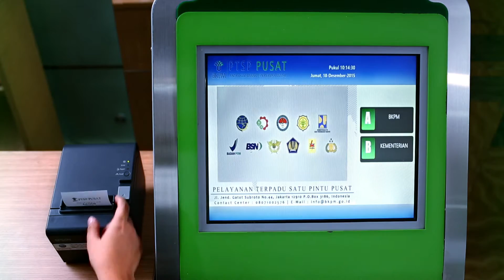Layanan BKPM Izin Investasi 3 Jam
Badan Koordinasi Penanaman Modal (BKPM) terus melakukan penyempurnaan layanan investasi di Indonesia bagi investor. Pada hari Senin, tanggal 11 Januari 2016, BKPM melakukan Grand Launching Layanan Izin Investasi 3 jam. Investor yang menggunakan layanan ini akan menerima "8 produk perizinan plus 1 surat booking tanah (apabila diperlukan)". Layanan diberikan kepada investor yang datang langsung ke BKPM dengan syarat minimal investasi Rp. 100 miliar atau menyerap minimal 1000 tenaga kerja. Investor hanya perlu membawa identitas diri (paspor atau akte  perusahaan asing) dan dokumen rencana investasi. Selama izin diproses, investor dapat menikmati fasilitas investor lounge BKPM. Setelah proses layanan selesai dalam 3 jam, investor memperoleh 9 produk investasi.
Pengembangan layanan ini diharapkan dapat menambah jumlah investor yang mengurus melalui layanan ini. Investor yang sudah memanfaatkan layanan ini antara lain dari sektor properti, sektor industri dan pembangkit listrik tenaga air. Untuk informasi selanjutnya dapat dilihat pada